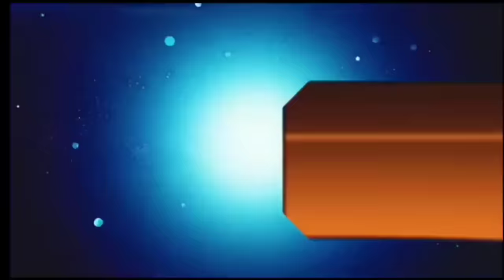आज 02 फरवरी 2024 झारखंड की ताजा खबर ।। Today Jharkhand News, Jharkhand Breaking News Champai Soren